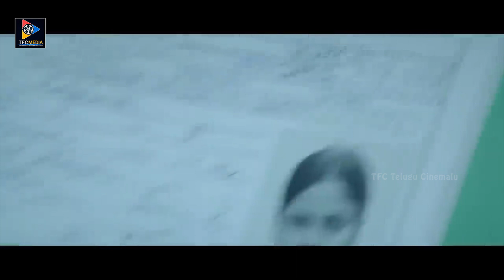Taraka Ratna And Bhumika Amaravathi Movie Best Scene || Telugu Movie Scenes || TFC Telugu Cinemalu